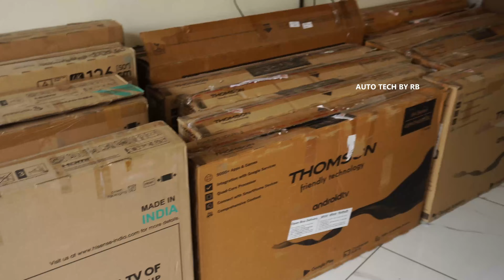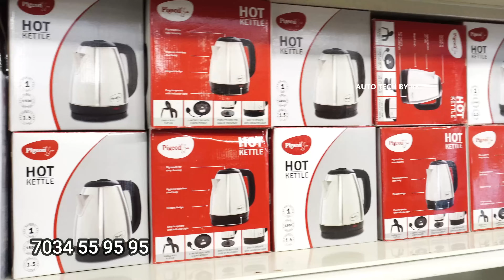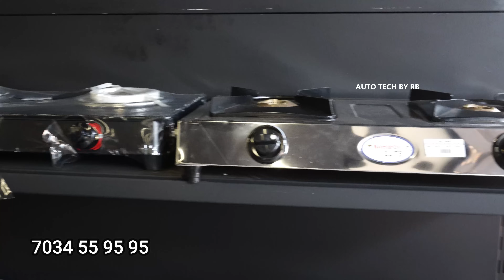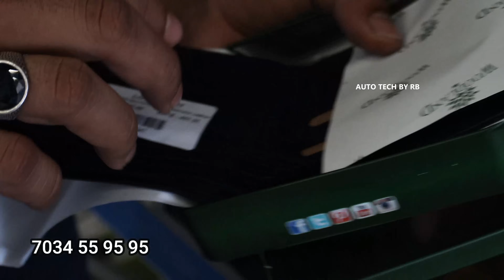4000രൂപക്ക് സൈക്കിൾ | 8000രൂപക്ക് ഫ്രിഡ്ജ് | വാഷിംഗ് മെഷീൻ | പകുതി വിലയിൽ ഗൃഹോപകരണങ്ങൾ | appliances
പകുതി വിലക്ക് നല്ല ഗൃഹോപകരങ്ങൾ | low price home applainces for sale